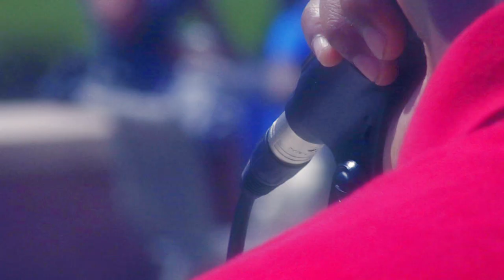"Get On" - Ethan Cain and Julian Ray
Ethan Cain and Julian Ray
"Get On" - written by Matt Carlin
LIVE from Music Wednesdays
video by Kyle Pasquino
Montgomery County Community College, Blue Bell, PA